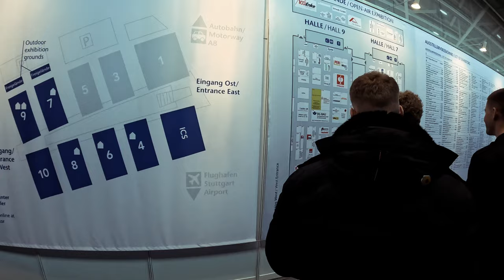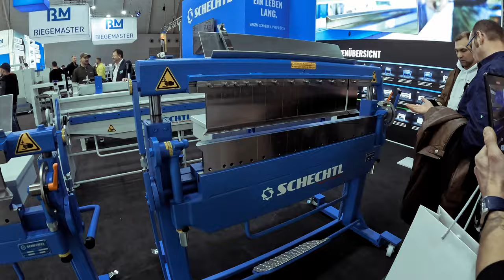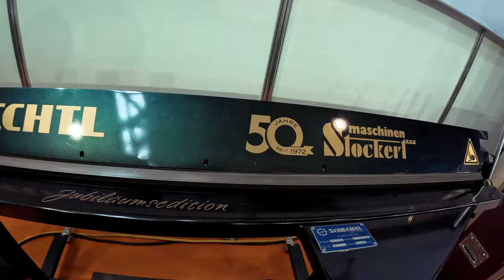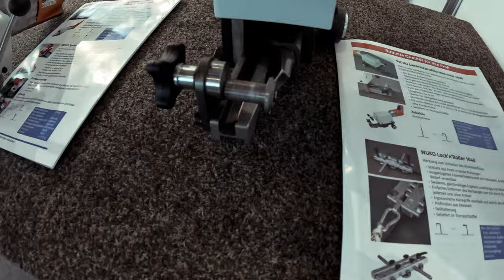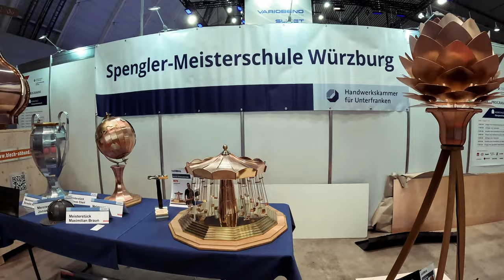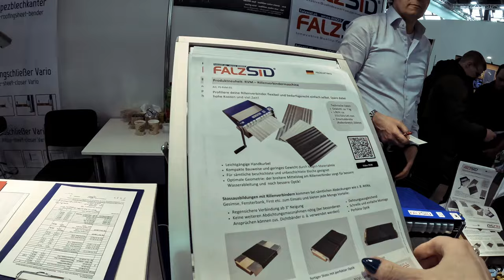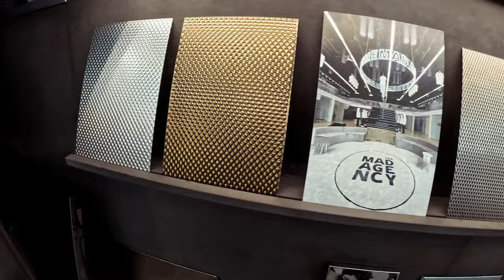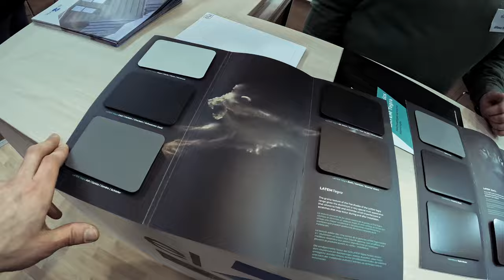Nowości ze świata dekarskiego - Targi DACH HOLZ 2024!